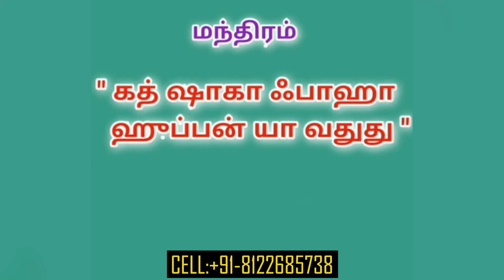சக்திவாய்ந்த மோஹினி வசியம்